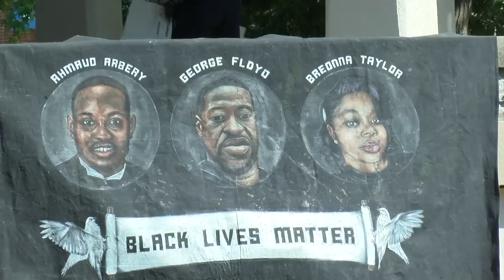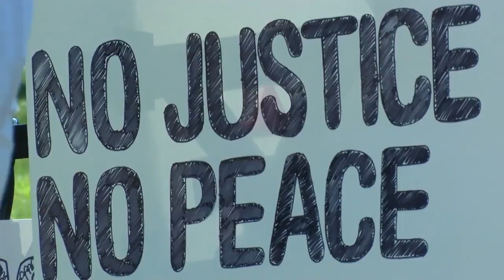Quincy Floyd Memorial